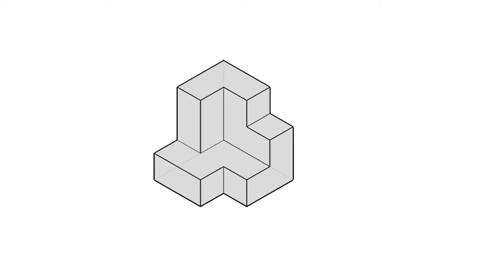全華圖學019頁第04題/正垂面/第三角法-等角圖展示